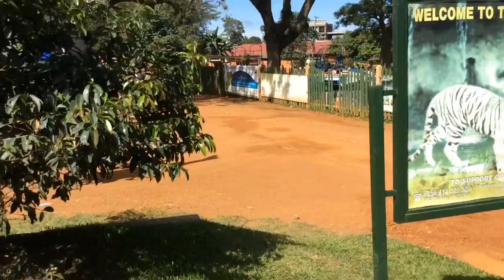How Ugandans Spent Easter at UWEC Beach, Entebbe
Ugandans at UWEC, Entebbe on Easter Monday.